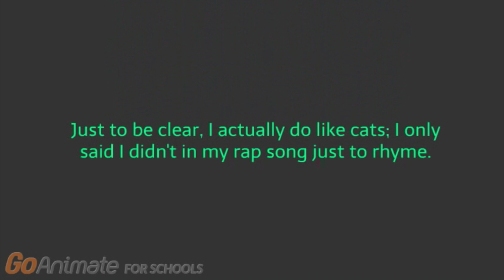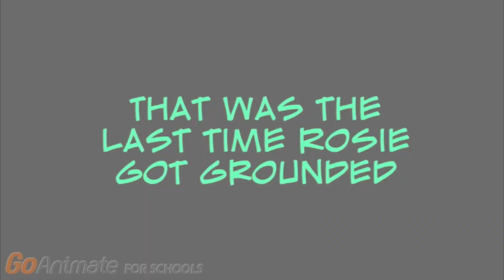Rosie Destroys the Space Satellite/Grounded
This is my last grounded video out of Rosie. Basically Teethaka asks Rosie to destroy the space satellite, disrupting everyone's TV signals. Enjoy muthafrockers!!!
Play with me on XboxOne: VenomousSoup13

Name of Intro Song: The Rhyme Song - Venomous Soup

Name of Outro Song: Exo-Politics - Muse

Other Songs Included: Pen Pineapple Apple Pen - PIKOTARO
                                        Waikiki - GoAnimate Sounds
This video has been rated TV-MA for mature audience. Watch at your own risk!